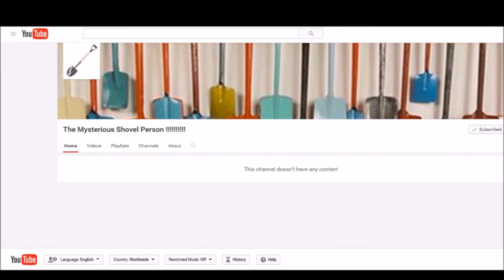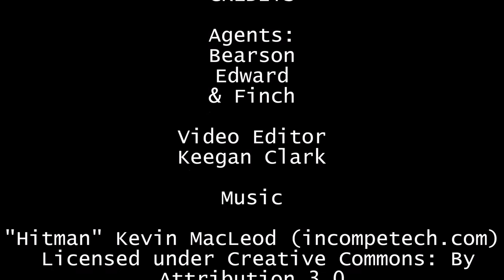SBI Public Safety Announcement: The Mysterious Shovel Person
Todays topic: The Mysterious Shovel Person.